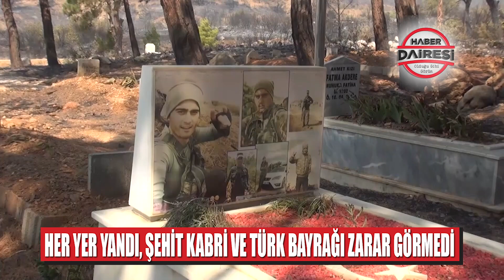HER YER YANDI, BİR TEK ŞEHİT KABRİ VE TÜRK BAYRAĞI ZARAR GÖRMEDİ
Mersin'in Silifke ilçesinde dün çıkan orman yangınında hasar oluşan mezarlıkta, Tunceli'de 2018 yılında şehit olan Jandarma Uzman Çavuş Ferruh Dikmen'in kabri ve Türk bayrağının zarar görmemesi dikkati çekti.

✅ WhatsApp Ücretsiz Haber Aboneliği için: 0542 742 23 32
(Numarayı kaydedip ABONE yazın)

ANINDA HABER UYGULAMALARIMIZ:
✅Google Play Store